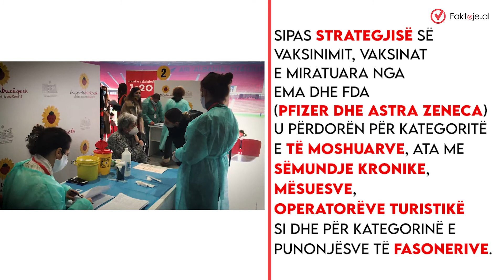Shqipëria e dyta në Ballkanin Perëndimor për vaksinimin e popullatës, të fundit RMV e Kosova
Shqipëria ka shënuar ritme të mira të vaksinimit, duke nisur nga muaji mars kur në Shqipëri, përveç vaksinave të miratuara nga EMA dhe FDA, mbërritën edhe vaksinat kineze Sinovax. Sot vendi ynë renditet i dyti, pas Serbisë në Ballkanin Perëndimor, ndërsa ritme shumë të ulëta në këtë drejtim kanë Maqedonia e Veriut dhe Kosova.